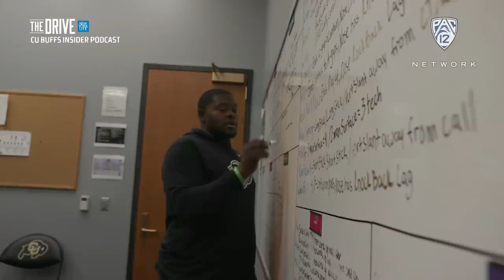The Drive Season 6: Colorado Football - Davion Taylor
Outside linebacker Davion Taylor didn't let his past and lack of experience on the gridiron hinder his dream to play football. Fast-forward to the 2018 Pac-12 football season, where he became one of the top outside linebacker recruits in the country, was given a chance by Colorado football, and is now lifting the Buffs' defense to greatness. Catch more of what Davion Taylor brings to Colorado football on the episode of "The Drive" on Sunday, Nov. 4 at 8:15 p.m. PT/ 9:15 p.m. MT on Pac-12 Network.